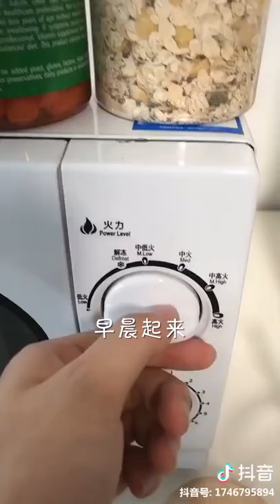可爱搞笑的宠物，人和猫狗对话，猫哥，狗哥很搞笑